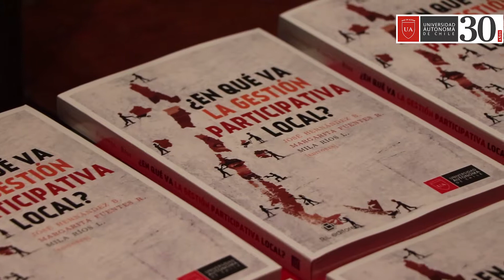Libro Participación Ciudadana ICHEM